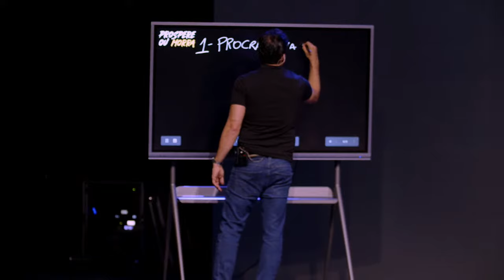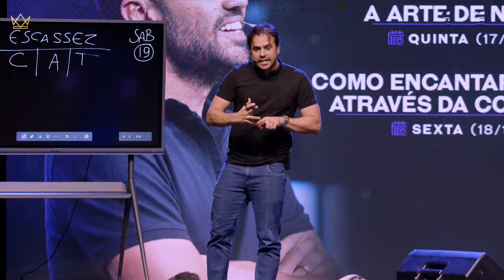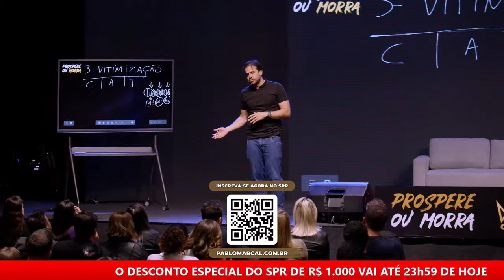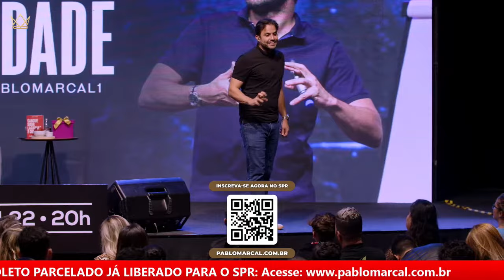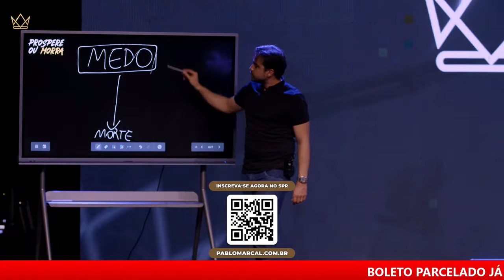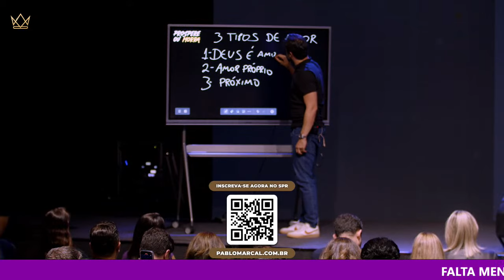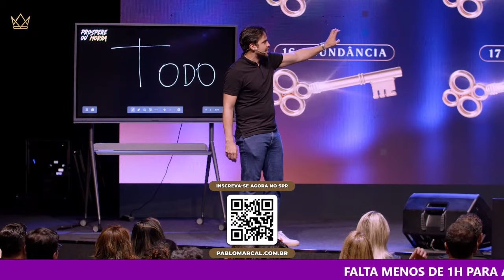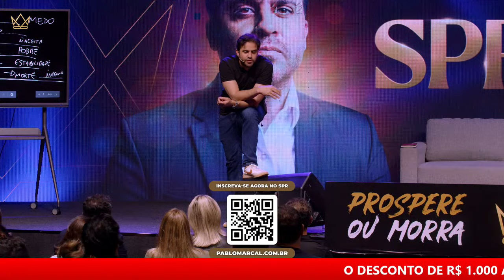OS INIMIGOS DA PROSPERIDADE | Com Pablo Marçal